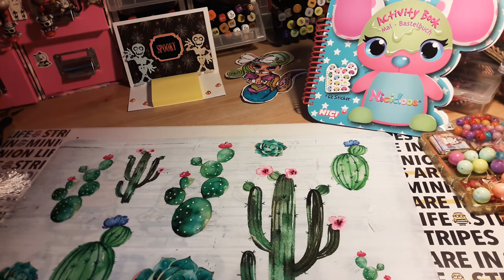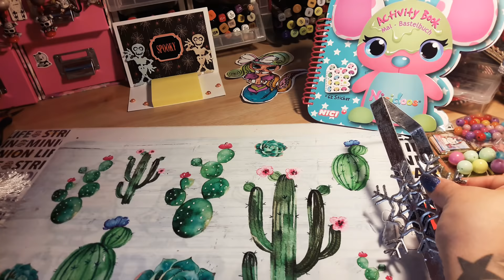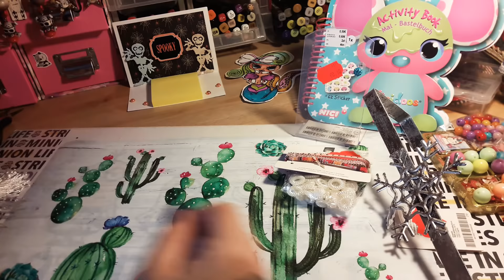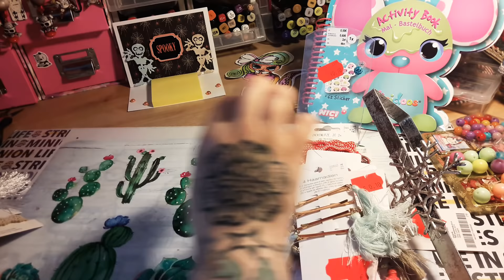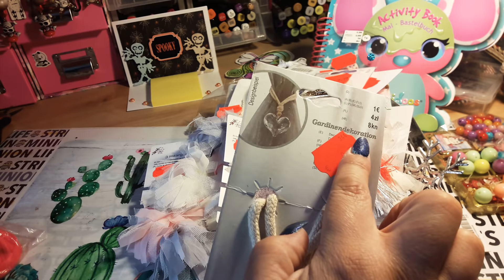Tedi Haul...(ein Teil davon)